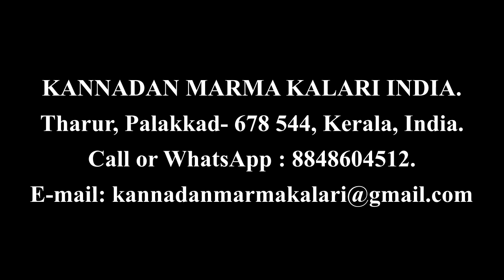പ്രഹരിക്കാൻ ശ്രമിച്ചാൽ? ശ്രമിച്ചതേ ഓർമയുണ്ടാകുള്ളൂ. Self-defense tips every woman should know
As per covid protocol: 2021 ജൂൺ മുതൽ സ്ത്രീകള്‍ക്കും കുട്ടികള്‍ക്കും പുതിയ ബാച്ച് സ്റ്റാർട്ട് ചെയുന്നു I The new batch for women and children will be launched from June 2021. importanceofwomensselfdefense womensselfdefensetips secretsofmarma​ marmakalapoints​ VerchaiMarma​ selfdefencetechniques​ marmapoints​​​​ indianmartialarts​​​​ marmakalari​​​​ TraditionalArtofKerala​​​​ indiandeathlock​​​ ​​​ unexpectedblow​​​​ poweryoga​​​​ Healingdiseases​​​​ sthanamoolamarma​​​​ yoga​​​​ kalari​​​​ bhujamarma​ marmatreatment​​​​ TraditionalArtofKerala​​​​ WorldHealthAyurveda​​​​ ► Read More...
KANNADAN MARMA KALARI INDIA.
Grand Master Dr. A.K Vaikom Kannadan MD (AM) (Marma - Red Belt)
★Approved by Govt of Kerala registered under Act XIII/1995.
►Kalari Marma Gurukulam.
★Approved by Central Govt of India registered under Act XXI/1860.,
★"An ISO 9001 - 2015 Certified Academy"

►ADDRESS :Tharur, Palakkad- 678 544, Kerala, India.

★(Note: The Academy is not responsible for any accidents that may occur without the training of a teacher).secretsofmarma​ marmakalapoints​ VerchaiMarma​ selfdefencetechniques​ marmapoints​​​​ indianmartialarts​​​​ marmakalari​​​​ TraditionalArtofKerala​​​​ indiandeathlock​​​ ​​​ unexpectedblow​​​​ poweryoga​​​​ Healingdiseases​​​​ sthanamoolamarma​​​​ yoga​​​​ kalari​​​​ bhujamarma​ marmatreatment​​​​ TraditionalArtofKerala​​​​ WorldHealthAyurveda​​​​ ► Read More...
►Kalari Marma Gurukulam.

★(Note: The Academy is not responsible for any accidents that may occur without the training of a teacher).